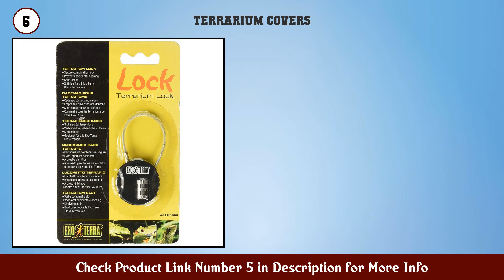Top 10 Terrarium Covers to buy in USA 2021 | Price & Review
Best Terrarium Covers to buy in U.S.A

Find the links below to buy these products:

1. Zilla Fresh Air Screen Cover

2. (2 Pack) Zilla Reptile Terrarium Covers Heavy Duty...

3. Exo Terra Screen Cover 20 29 Gallon

4. Exo Terra Screen Cover 55 Gallon

5. Exo Terra Terrarium Lock

6. (3 Pack) Exo Terra Terrarium Cover Clip Set Large...

8. Exo Terra Screen Cover Replacement for PT2605 Mini...

9. Exo Terra Screen Cover for Hinged Door

10. Fluker Labs SFK38003 Metal Screen Cover for Pet Ha...

11. Fluval Spec V Clear Plastic Cover A14658

12. Zilla R Srz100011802 Fresh Air Screen Cover with C...

13. Fluval Chi Cover

14. Zilla Screen Cover with Center Hinge for Reptiles...

15. Exo Terra Screen Cover Replacement for PT2600 Mini...

Content of this Video:
10 best products to buy Terrarium Covers U.S.A

Top rated Terrarium Covers in U.S.A